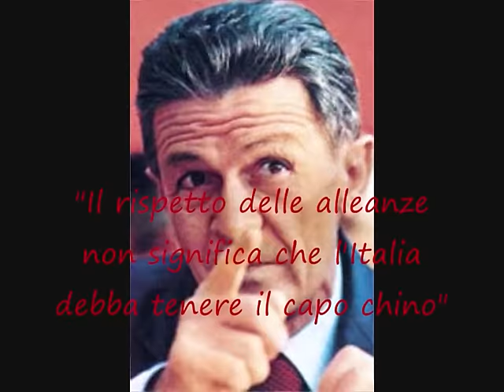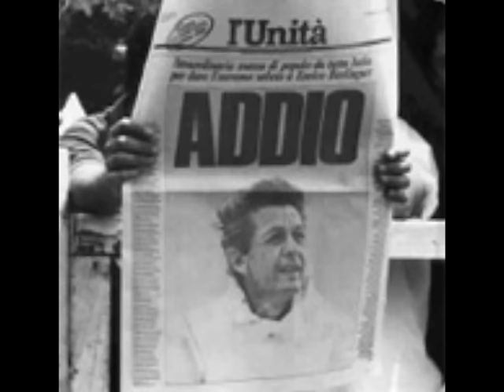Antonello Venditti - Dolce Enrico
Una stupenda canzone di Antonello Venditti dedicata al grande Enrico Berlinguer